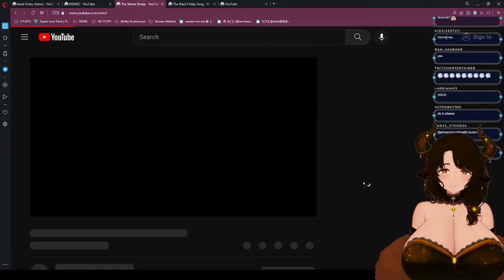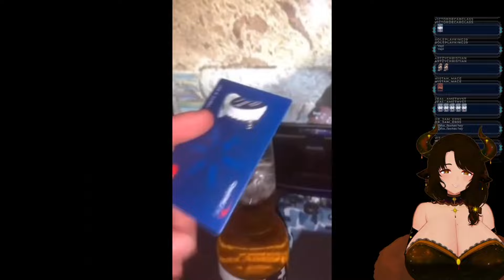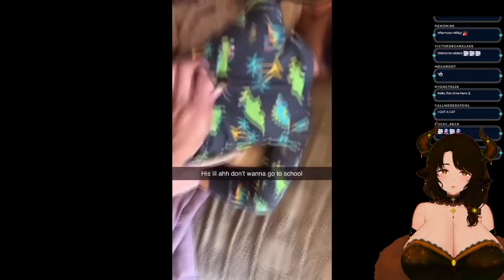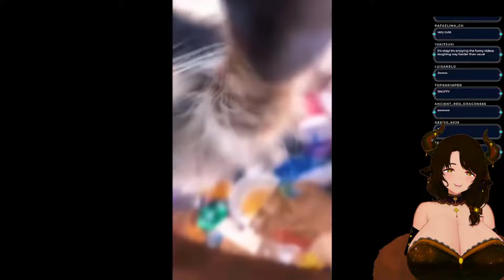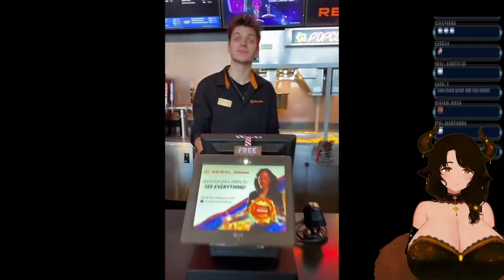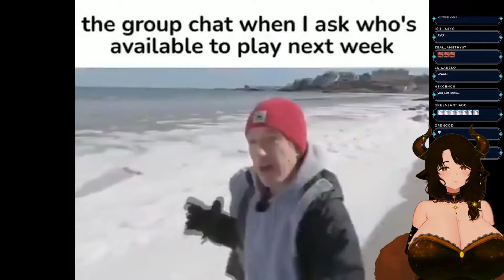Milky Vtuber Reacts To MEMES |☕🍂 Try Not To Laugh, 9/10 People Fail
Try Not To Laugh, 9/10 People Fail | Milky reaction to memes
- Follow Milky below!